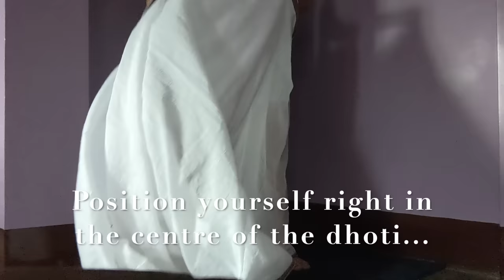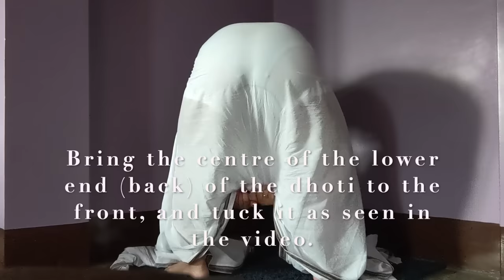How to Wear a Dhoti (The neat and comfortable way)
This video is a step by step guide towards wearing a dhoti. Oftentimes dhoti, as a piece of clothing has always been ignored as too outdated, and very cumbersome. However, this particular style of wearing dhoti addresses all such concerns, and presents a really neat and comfortable way of wearing this piece of clothing.